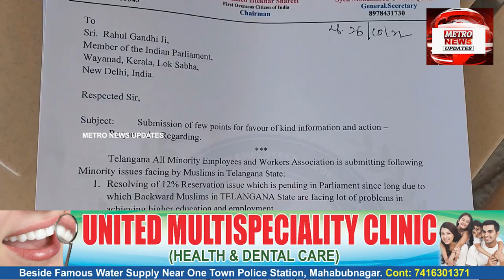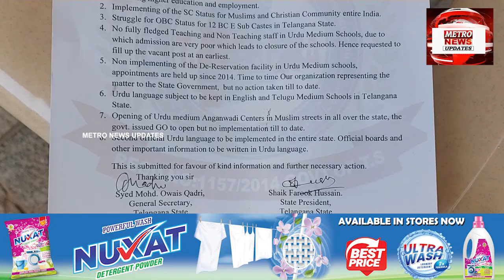T All Mewa Sadar Farooq Hussain Ne Rahul Gandhi Ko Aqliyato Ke Masail Per Letter Rawana Kiya !!